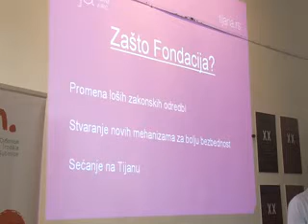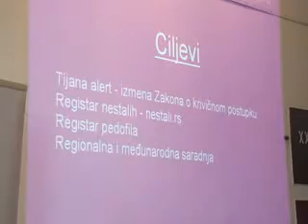Igor Juric o radu Fondacije "Tijana Juric" 03.12.2015. Subotica